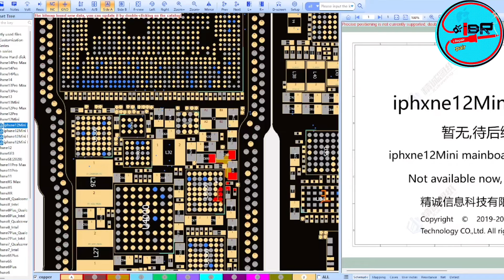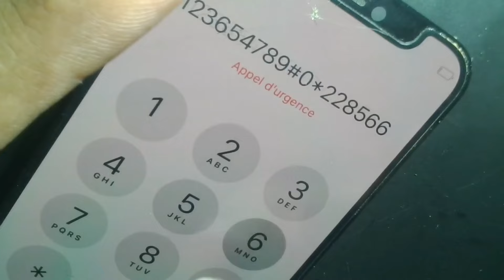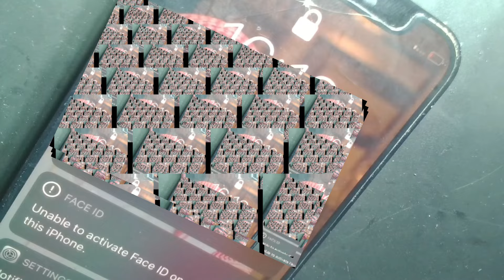iPhone 12 mini No power Repair. বাংলা Short circuit step by step.Full video. বিস্তারিত বাংলায়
iPhone mini iPhone￼ iPhone
iPhone 12 mini no Power
iPhone 12 mini not working
iPhone 12 mini not power on
iPhone 12 no power repair
iPhone 12 not charging repair
iPhone 12 short